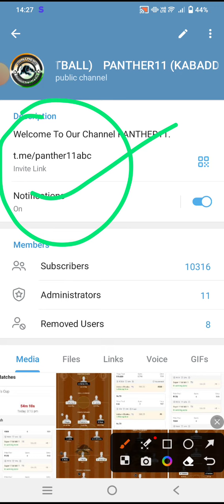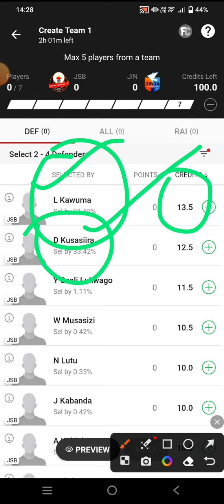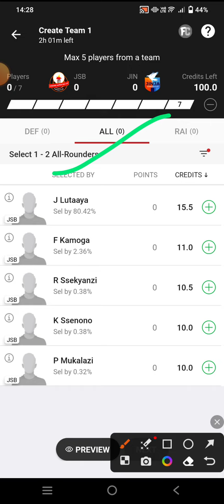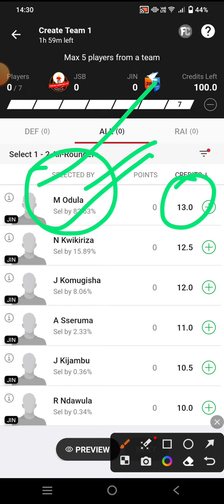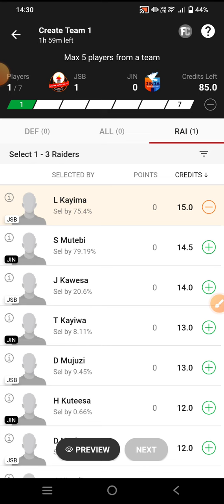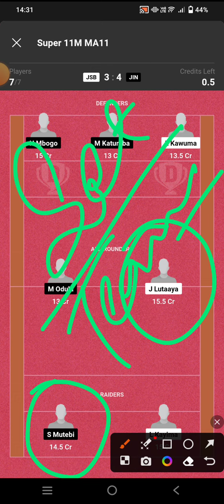JSB VS JIN UGANDA MEN'S KABADDI | JSB VS JIN DREAM11 PREDICTION | JAKANA SUPER BULLETS VS JINJA KC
JSB VS JIN match Dream11 Prediction

JSB VS JIN Dream11 Team

JSB VS JIN Dream11 GL Team

JSB VS JIN Dream11 Prediction live

JSB VS JIN Dream11 SL team

JSB VS JIN Dream11 Team stats

JSB VS JIN Dream11 GL Prediction

JSB VS JIN Prediction

JSB VS JIN Dream11

JSB VS JIN

JSB VS JIN FINAL TEAM

JSB VS JIN FINAL SL TEAM

JSB VS JIN KABADDI EXPERT TEAM

JSB VS JIN UGANDA KABADDI EXPERT TEAM

JSB VS JIN FULLY DEPTH ANALYSIS TEAM

JSB VS JIN FINAL UGANDA MEN'S KABADDI TEAM

DREAM11 UGANDA FINAL TEAM

DREAM11 UGANDA MEN'S KABADDI JSB VS JIN

FINAL JSB VS JIN FINAL SL TEAM

FINAL UGANDA KABADDI LEAGUE TEAM

UGANDA MEN'S KABADDI FINAL TEAM

UGANDA MEN'S KABADDI TEAM

JSB VS JIN DREAM TEAM

JSB VS JIN UGANDA KABADDI

JSB VS JIN UGANDA FINAL TEAM

JSB VS JIN FINAL UGANDA TEAM

UGANDA KABADDI MATCH

UGANDA KABADDI TEAM

UGANDA KABADDI

UGANDA MEN'S KABADDI LEAGUE 2023

UGANDA MEN'S KABADDI

JSB VS JIN UGANDA MEN'S

JSB VS JIN DREAM11 UGANDA MEN'S KABADDI

JSB VS JIN DREAM11 UGANDA MEN'S KABADDI LEAGUE

JSB VS JIN DREAM11 UGANDA MEN'S KABADDI 2023

JSB VS JIN UGANDA MEN'S KABADDI FINAL TEAM

JSB VS JIN UGANDA MEN'S LIVE MATCH

UGANDA KABADDI EXPERT TEAM

DREAM11 UGANDA KABADDI LEAGUE

DREAM11 UGANDA KABADDI

DREAM11 UGANDA KABADDI EXPERT TEAM

DREAM11 UGANDA KABADDI JSB VS JIN

UGANDA KABADDI JSB VS JIN

DREAM11 JSB VS JIN

JSB VS JIN UGANDA KABADDI JSB VS JIN DREAM11 PREDICTION

JSB VS JIN Uganda kabaddi final sl team

JSB VS JIN UGANDA KABADDI JSB VS JIN FINAL SL TEAM

JSB VS JIN DREAM11 UGANDA FINAL SL TEAM

JSB VS JIN DREAM11 PREDICTION UGANDA MEN'S KABADDI JSB VS JIN

JSB VS JIN FINAL

JSB VS JIN DREAM11 UGANDA KABADDI EXPERT ANALYSIS

JSB VS JIN DREAM11 UGANDA KABADDI PREDICTION

JSB VS JIN dream11 prediction

JSB VS JIN kabaddi 2023

JSB VS JIN dream11 prediction team

JSB VS JIN team

JSB VS JIN KABADDI

JSB VS JIN UGANDA KABADDI LEAGUE

JSB VS JIN DREAM11 FINAL TEAM

Jakana Super Bullets KC VS Jinja KC match prediction

Jakana Super Bullets KC VS Jinja KC

men's kabaddi kabaddi match 2023

Jakana Super Bullets KC VS Jinja KC men's kabaddi kabaddi

Uganda men's kabaddi kabaddi Team 2023

Jakana Super Bullets KC VS Jinja KC men's kabaddi kabaddi match 2023

Jakana Super Bullets KC VS Jinja KC men's kabaddi kabaddi tournament

JSB VS JIN Uganda kabaddi today dream11 team prediction

JSB VS JIN Uganda kabaddi today dream11 Kabaddi team

JSB VS JIN Uganda kabaddi today dream11 best team

JSB VS JIN dream11 prediction telegram channel

JSB VS JIN Uganda kabaddi dream11 prediction tamil

JSB VS JIN Uganda kabaddi dream11 prediction today match hindi

JSB VS JIN Uganda kabaddi dream11

JSB VS JIN prediction today match kabaddi

JSB VS JIN today dream11 team prediction

JSB VS JIN today dream11 Kabaddi team

JSB VS JIN today dream11 best team

JSB VS JIN dream11 prediction today

JSB VS JIN dream11 prediction tamil

JSB VS JIN dream11 prediction today match hindi

JSB VS JIN dream11 prediction today match kabaddi

Jakana Super Bullets KC VS Jinja KC 2023 Uganda men's kabaddi kabaddi

Jakana Super Bullets KC VS Jinja KC  men's kabaddi kabaddi dream11 team JSB VS JIN

Jakana Super Bullets KC VS Jinja KC  men's kabaddi kabaddi dream11 Jakana Super Bullets KC VS Jinja KC  men's kabaddi kabaddi dream11 JSB VS JIN

kabaddi dream11 live match

Jakana Super Bullets KC VS Jinja KC  men's kabaddi kabaddi dream11

JSB VS JIN kabaddi dream11 team today match

JSB VS JIN kabaddi dream11 live match

JSB VS JIN kabaddi dream11 prediction

JSB VS JIN kabaddi dream11 prediction today

JSB VS JIN kabaddi dream11 prediction today match